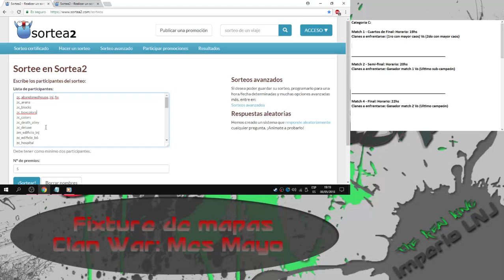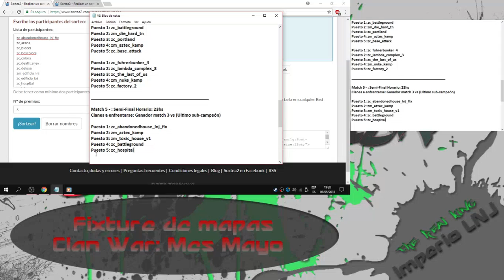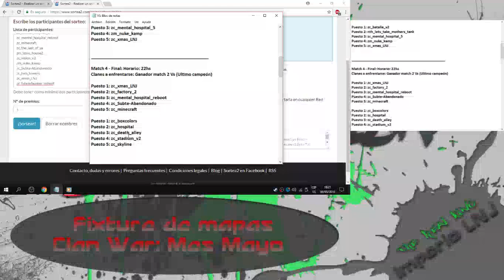[Fixture de Mapas] Clan War: Mes de Mayo 2018 // Imperio-LNJ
*Importante* ! En caso de las finales de cada categoría es muy posible que se juegue otro mapa (El coliseo) pero el sorteo esta por si de lo contrario no haya.

By: Hawk Eyes

Mes Mayo 2018. Clan War

Zombie Carnage Nightmare.